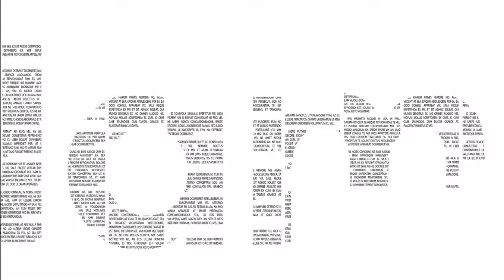Interview with Namarasa: Inherent or Inherited? Bhakti in the Jiva According to Gaudiya Vedanta